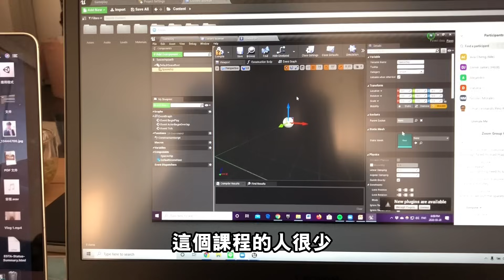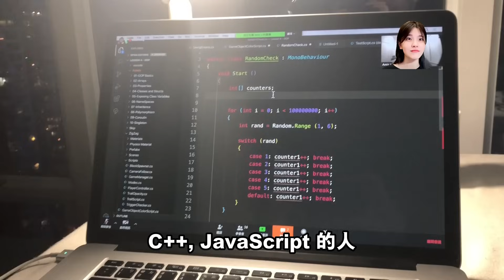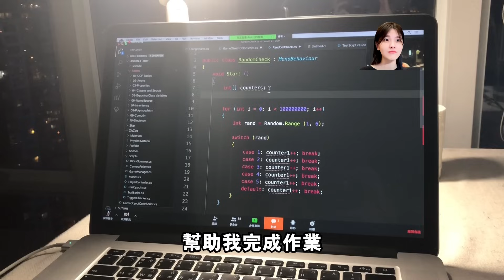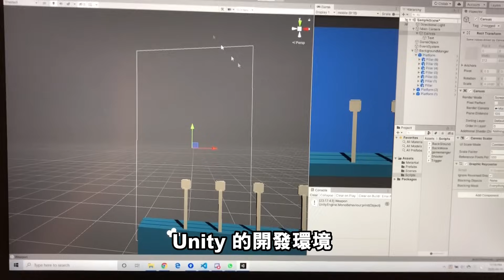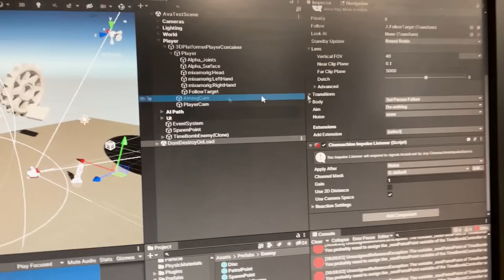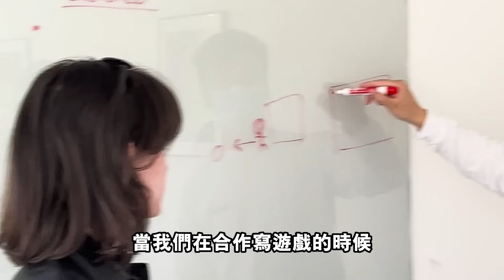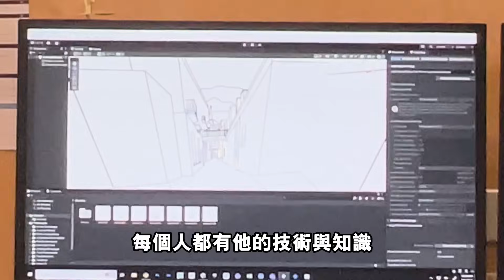22歲的我離家，獨自遠赴加拿大求學坎坷心路歷程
22歲的我離家，獨自遠赴加拿大求學坎坷心路歷程

如果還有機會，其實會想回去讀 Programming for games, web, mobile 課程，我相信現在的實力，應該聽得懂了~